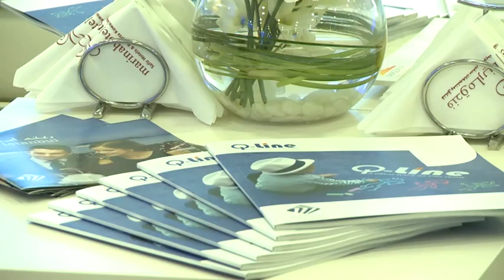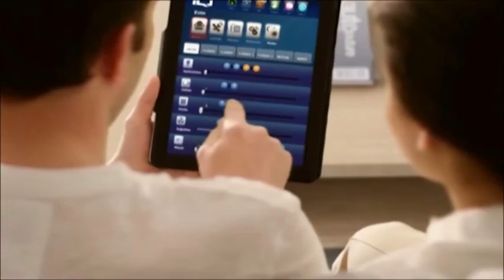Mazaya May Fair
Al Mazaya Holding Co. (K.S.C.) Holding is a Kuwaiti shareholding company.

Mazaya is considered as one of the most distinguished real estate development companies to position itself in the Middle East market with numerous impressive projects. Mazaya came about through a high investment idea and prevailed in creating and maintaining trust of big investors in the Kuwaiti market and abroad